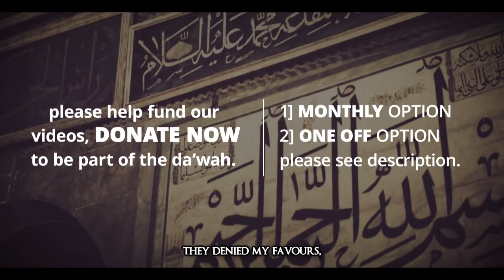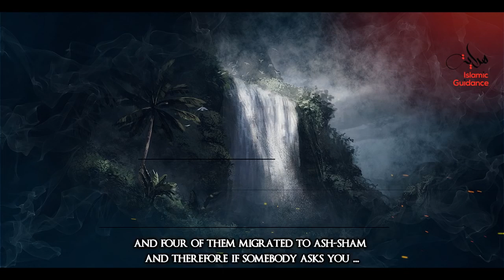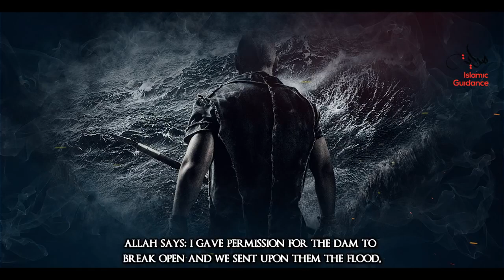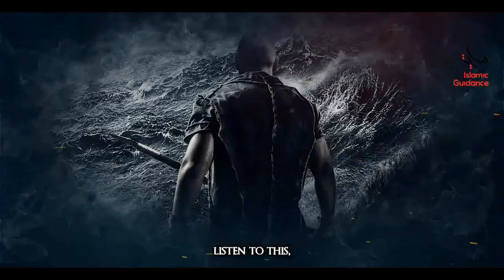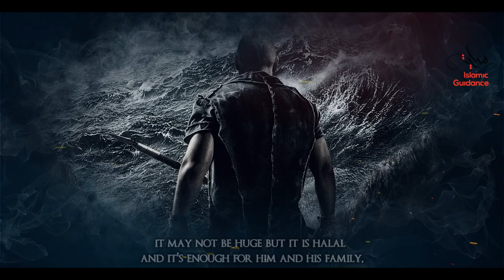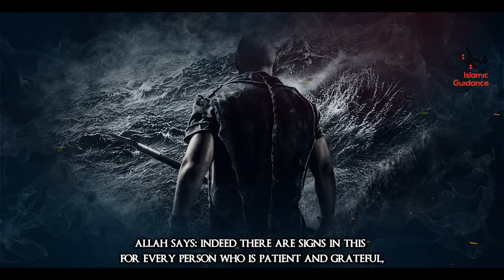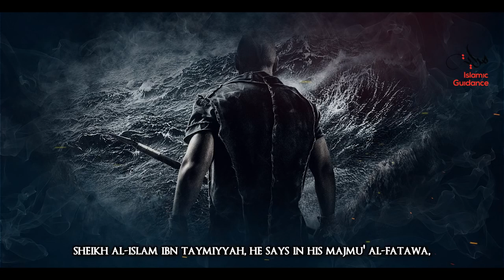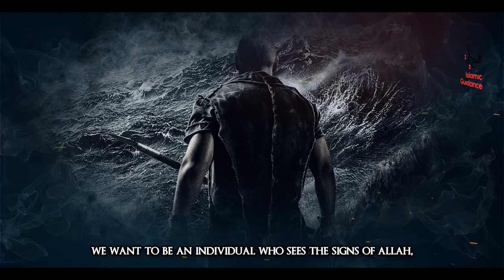Stories from Quran - Saba, Paradise On Earth Shaykh Ali Hammuda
Saba’, a kingdoms that existed a long time, this was a kingdom that Allah [S] had blessed in one of the most breath-taking and jaw dropping of ways, this is Saba’, paradise on earth.